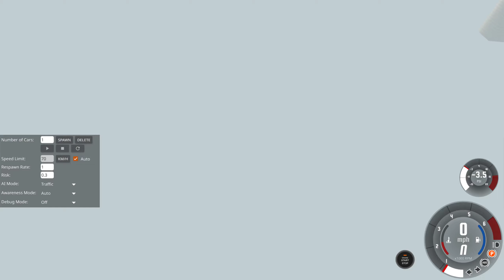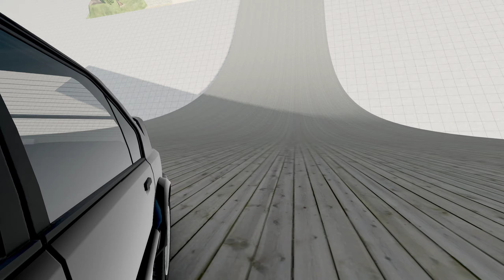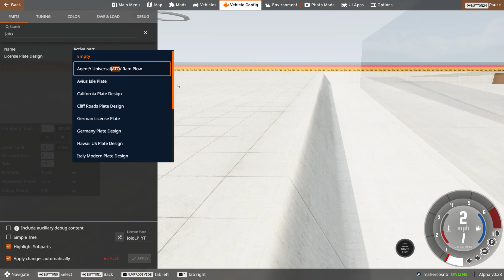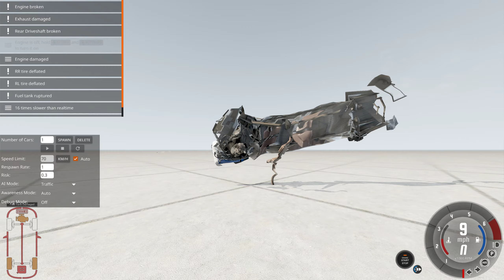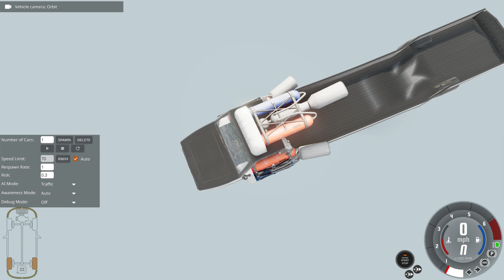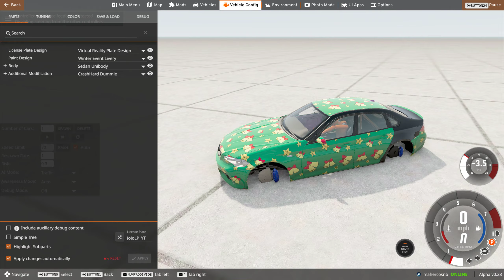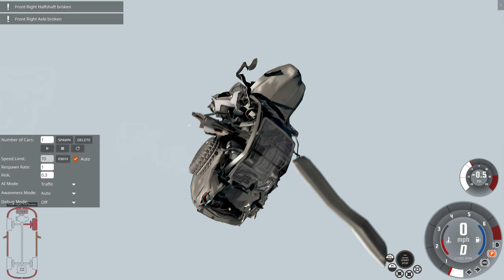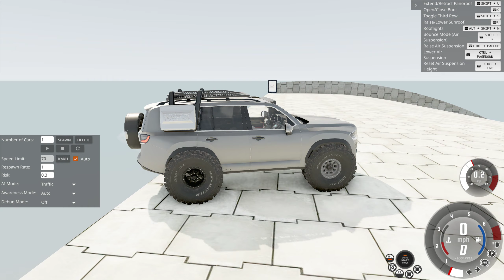BeamNG driver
BeamNG Drive
 update v0.28
Spring Renovations - BeamNG.drive v0.28
PC Specs & Accessories: CPU: AMD Ryzen 5 3600X 6-Core Processor 3.80 GHz
Motherboard: MSI PRO B450M PRO-VDH MAX AM4 AMD B450 SATA 6Gb/s Micro ATX AMD Motherboard
Graphics Card: GeForce GTX 1060 GAMING X 6G
Memory: 16 GB DDR4 SDRAM
SSD Drive (OS): Kingston 1TB A2000 M.2 2280 Nvme Internal SSD PCIe Up to 2000MB/S with Full Security Suite SA2000M8/1000G
Wheel: LOGITECH G29
Monitor: Samsung Odyssey G7 27" WLED Curved Gaming Monitor
About the game: BeamNG.drive is a realistic & immersive driving game offering limitless possibilities. Our soft-body physics engine simulates every component of a vehicle in real-time resulting in realistic & dynamic behavior.